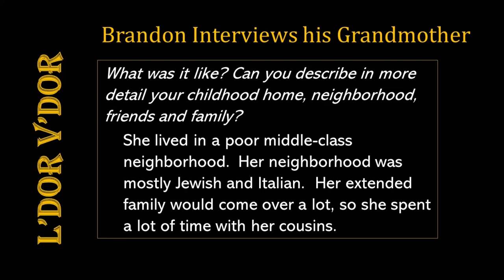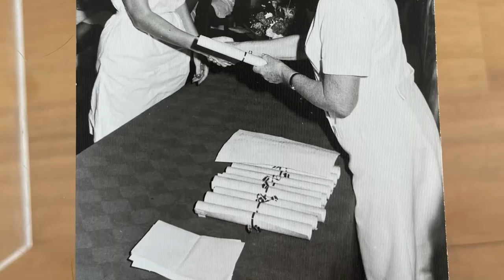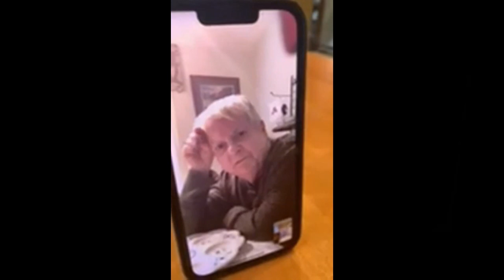Discovering My Jewish History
Bi-Cultural Hebrew Academy of Connecticut
8th Grade Students
Interview Their Senior Relatives